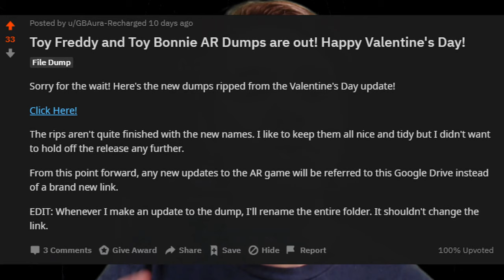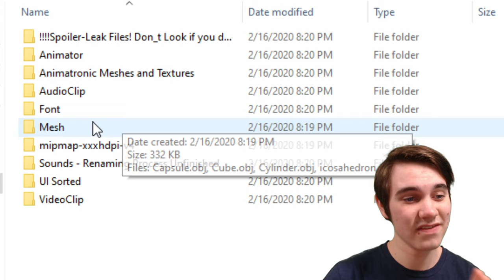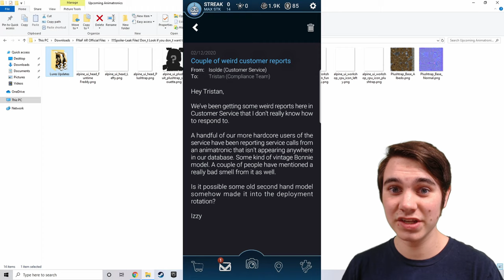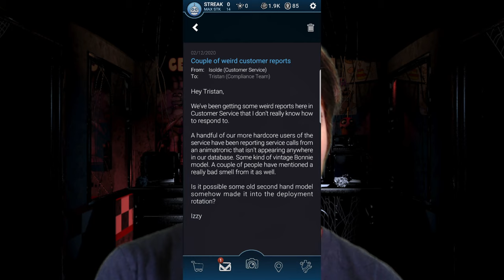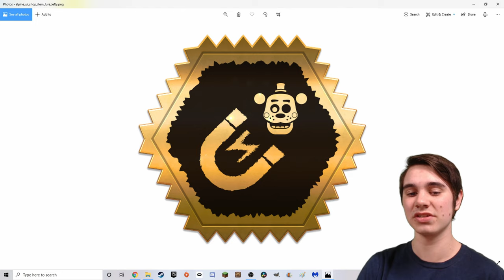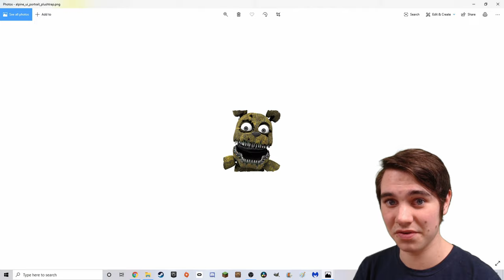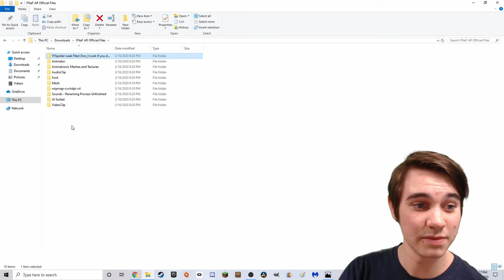FNAF AR'S NEXT CHARACTER LEAKED!! - Five Nights at Freddy's: AR Special Delivery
Five Nights at Freddy's: AR Special Delivery's next limited-time animatronic has been LEAKED!!

-FIND ME-
Friend me on FNaF AR: 1UE95B2FG5